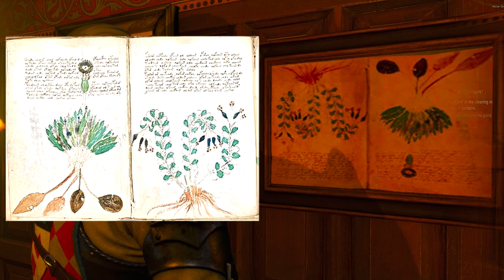10 Details You Probably Missed in Blood and Wine Part 4 | THE WITCHER 3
The Witcher 3: Ten Details you may have missed in Toussaint (Blood and Wine) Part 4. Hidden secrets, quests, and things in general.